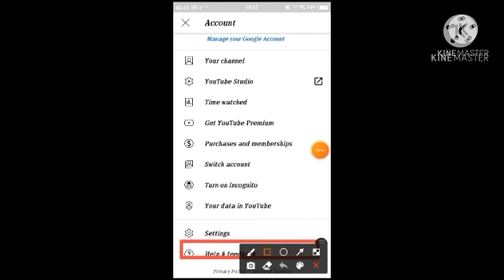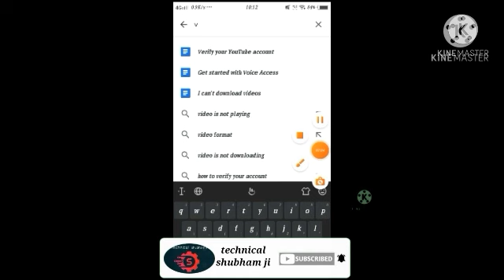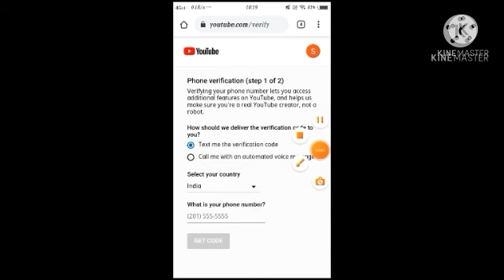how to verify your youtube account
(2) how to verify youtube account in youtube studio
(3) youtube channel verification
(4) youtube channel verification 2021
(5) youtube channel verification problem
(6)  enable custom thumbnails on youtube
(7) how to enable custom thumbnail on youtube 2021
(8) how to verify your youtube account in new update
(9) how to verify youtube channel on mobile 2021
 (10) verify youtube channel on mobile